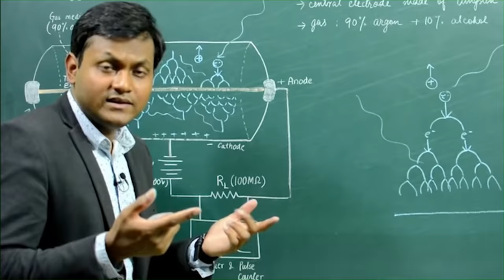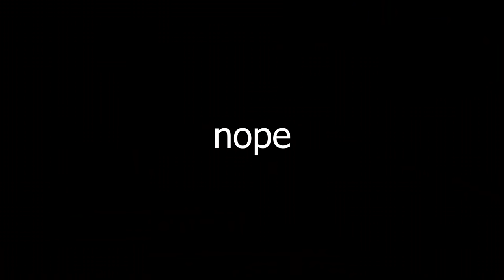I Found A SECRET STAIRWAY To HEAVEN In MINECRAFT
So, While exploring I Found A secret stairway to HEAVEN in Minecraft.
Watch till the end to find what happens!!!